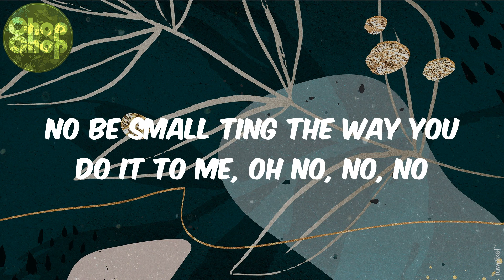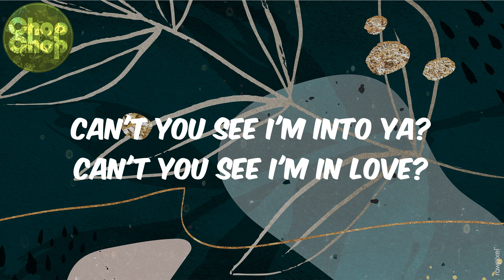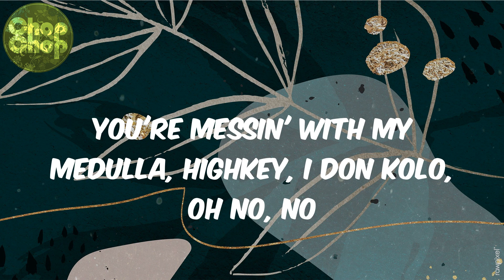CKay - (lyrics) Emiliana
CKay, Emiliana, afro beat, afro lyrics, afro heat, african music, africanbeat